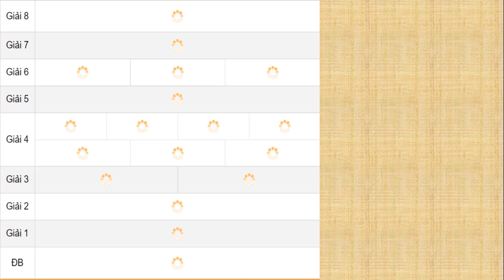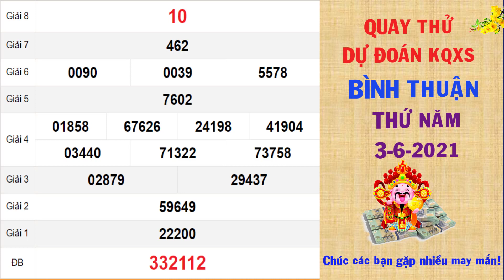Quay thử DỰ ĐOÁN kết quả xổ số BÌNH THUẬN hôm nay ngày 3/6/2021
Thứ 2: TP. HCM (xshcm), Đồng Tháp (xsdt), Cà Mau (xscm)
Thứ 3: Bến Tre (xsbt), Vũng Tàu (xsvt), Bạc Liêu (xsbl)
Thứ 4: Đồng Nai (xsdn), Cần Thơ (xsct), Sóc Trăng (xsst)
Thứ 5: Tây Ninh (xstn), An Giang (xsag), Bình Thuận (xsbth)
Thứ 6: Vĩnh Long (xsvl), Bình Dương (xsbd), Trà Vinh (xstv)
Chủ Nhật: Tiền Giang (xstg), Kiên Giang (xskg), Đà Lạt (xsdl)
Thứ 2: Thừa T. Huế (XSTTH), Phú Yên (XSPY)
Thứ 3: Đắk Lắk (XSDLK), Quảng Nam (XSQNM)
Thứ 4: Đà Nẵng (XSDNG), Khánh Hòa (XSKH)
Thứ 5: Bình Định (XSBDI), Quảng Trị (XSQT), Quảng Bình (XSQB)
Thứ 6: Gia Lai (XSGL), Ninh Thuận (XSNT)
Thứ 7: Đà Nẵng (XSDNG), Quảng Ngãi (XSQNG), Đắk Nông (XSDNO)
Chủ Nhật: Khánh Hòa (XSKH), Kon Tum (XSKT)
Thứ 2: Xổ số kiến thiết Hà Nội ( xshn )
Thứ 3: Xổ số kiến thiết Quảng Ninh ( xsqn)
Thứ 4: Xổ số kiến thiết Bắc Ninh (xsbn)
Thứ 5: Xổ số kiến thiết Hà Nội ( xshn )
Thứ 6: Xổ số kiến thiết Hải Phòng ( xshp)
Thứ 7: Xổ số kiến thiết Nam Định (xsnd)
Chủ Nhật: Xổ số kiến thiết Thái Bình ( xstb)